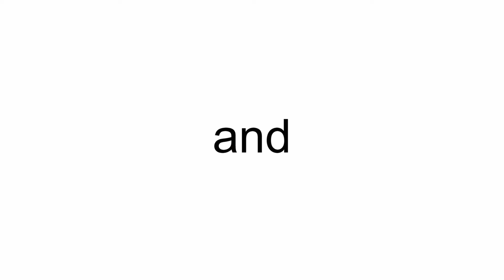Brussels Airlines Airbus A320-214 OO-SND (cn 1838)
OO-SND (cn 1838)